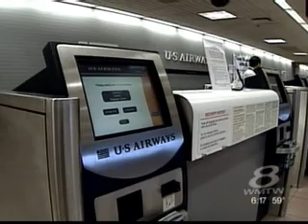Ticket Agent Recalls Encounter With 9/11 Terrorists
A former ticket agent at the Portland International Jetport talks with News 8's Jon Camp about his encounter with two of the 9/11 terrorists.